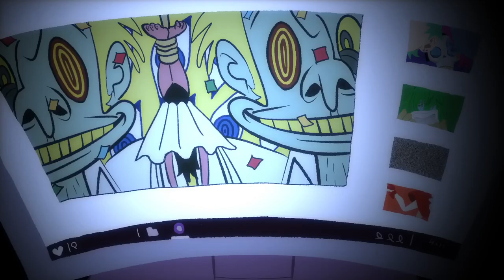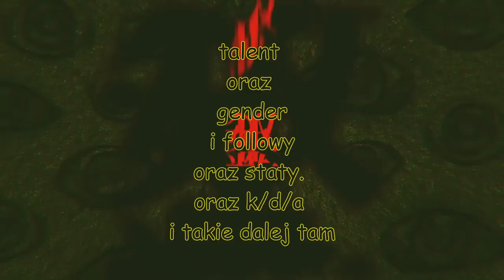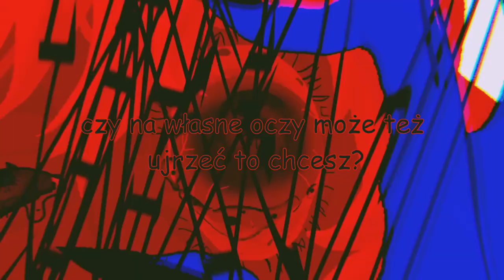HeavenDope (ヘブンドープ) NILFRUITS 煮ル果実 POLISH COVER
CZESC :) czesc czesc czesc zapraszamy was na taka nutke troche specjalna bo do tego wideo ilustracje wykonala dla nas nasza fanka @inikoberry :) super dziekujemy bardzo ! bardzo nam sie podoba ilustracja i jestesmy zaszczycone ze moglysmy z Toba wspolpracowac:) niesetety nie udalo nam sie na calosci uzyc jej ale ogolnie duzo zrobilysmy z nia i mega nam sie podoba:) super dziekujemy! a w ogole to jest taka kontynuacja naszej piosenki poprzedniej z roku poprzedniego traffic jam :). super pozdrawiamy wszystkich i trudno generalnie byulo nam dosc napisca tekst do tego ale serio nam sie podoba ta piosenka no iiiiiii oooooooooooj trudno bylo rap napisac ale naszczescie gocha uratowala mnie (abrbarke :)) i napisala rap . swietny jest ten rap no naprwade mega sie wszyscy postarali w tej piosence naprwade jest SUPER dopracowana super dziekuejmy bardzo wszystkim za UDZIAL! w niej i zapraszamy do odsluchania :) buziaki. BARBARKA zapomniala napisac w wideo kto kiedy spiewa wiec nizej jest wypisane hehe :P

tekst: Barbarka69 (zwrotki i refreny), gochagochatrzyzlote (rap)
wokal: Barbarka69 (rozowy), Karolcia82 (granatowy), gochagochatrzyzlote (zolty), KotekRyszarda2115 (czerwony), yuriokatsukio (fioletowy), furrysansPL (błękitny).
montaż dźwieku i obrazu: Barbarka69

teskt: po pemierzE:)